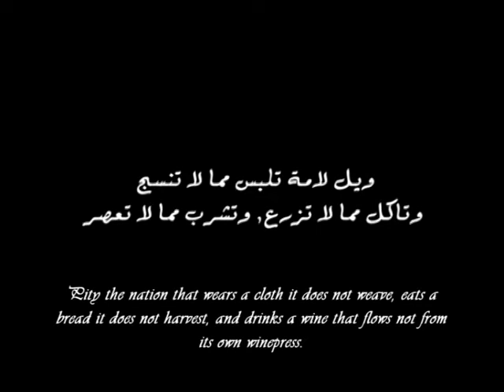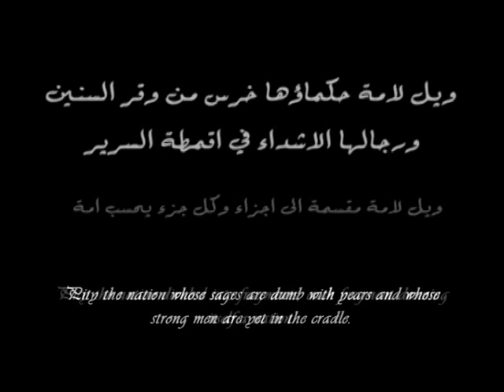Life Of Khalil Gibran Part 2